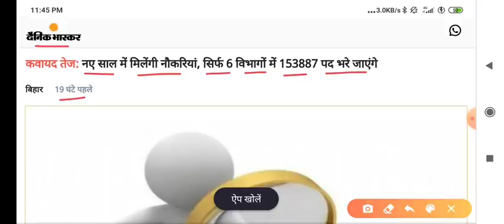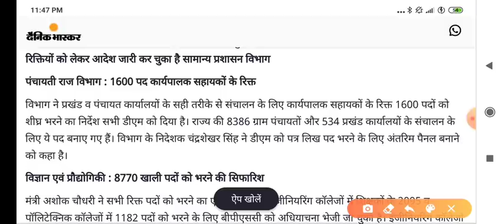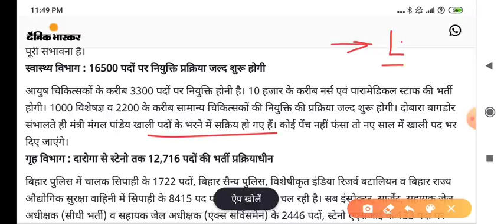स्टाफ नर्स , चिकित्सको और पैरामेडिकल स्टाफ के 16500 पद भरे जाएंगे - स्वास्थ विभाग में बंपर भर्ती